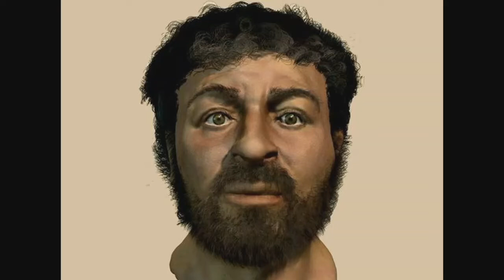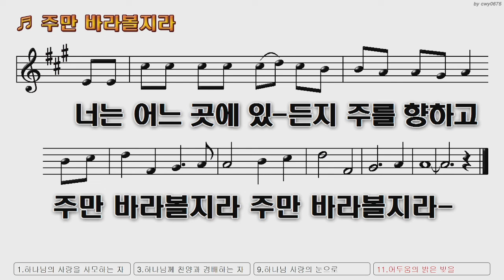Give&Take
온누리선교교회
유병헌목사
추수감사주일말씀
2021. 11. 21